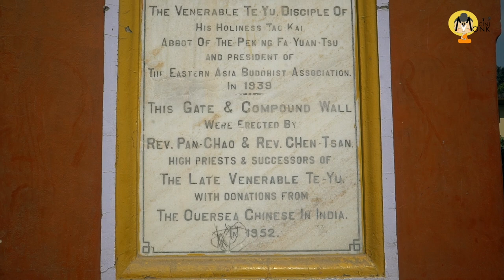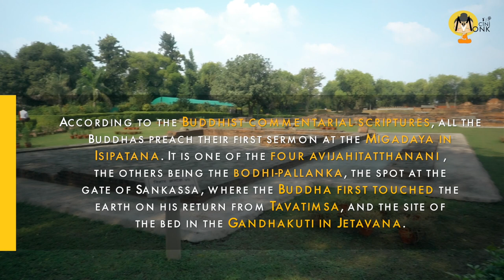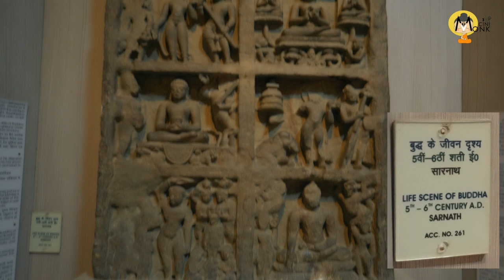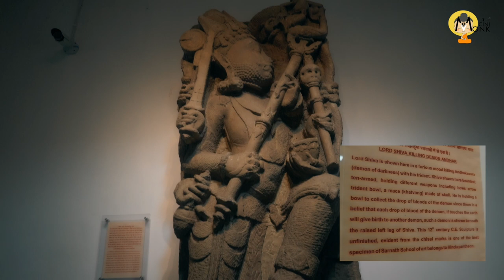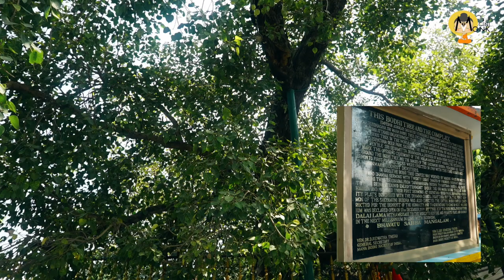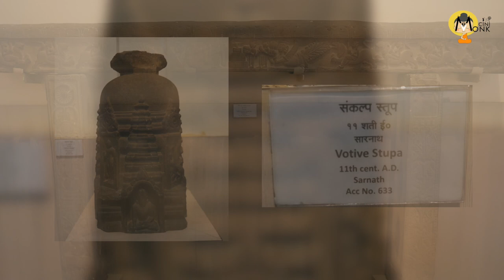Sarnath Buddha Stupa Buddha Temple & Sarnath Museum with Rare Sculptures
Sarnath is a place located 10 kilometres north-east of Varanasi near the confluence of the Ganges and the Varuna rivers in Uttar Pradesh, India. The deer park in Sarnath is where Gautama Buddha first taught the Dharma The Ashoka Pillar erected here, originally surmounted by the "Lion Capital of Ashoka" (presently on display at the Sarnath Museum), was broken during Turk invasions but the base still stands at the original location. The Lion Capital now symbolizes the modern state of India. The Lion Capital served as the base of a large 32-spoke stone dharma-chakra, which was found broken into many pieces.The seal of the Supreme court of India displays the Dharma Chakra as it must have originally appaered.

Sarnath Museum is the oldest site museum of Archaeological Survey of India. It houses the findings and excavations at the archaeological site of Sarnath, by the Archaeological Survey of India. Sarnath is located near Varanasi, in the state of Uttar Pradesh. The museum has 6,832 sculptures and artefacts

TELUGU ASHRAMAM VARANASI

Our Documentary Films

I Cinimonk Report you the most Fascinating & inspiring news.I Strive to dig up stories nobody else would find,I analyse & fact check it to give you the real genuine scientific research you can trust.CiniMonk Makes you Conscious & Cautious you to enhance your understanding of Science,Archaeology,Culture,Religion & Cinema